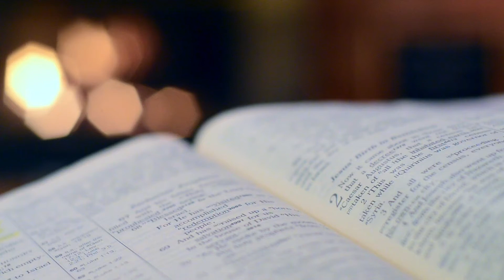JEZUCHO GOVAI SANT ESTEV | DEVACHEM UTOR | 26 DECEMBER 2020